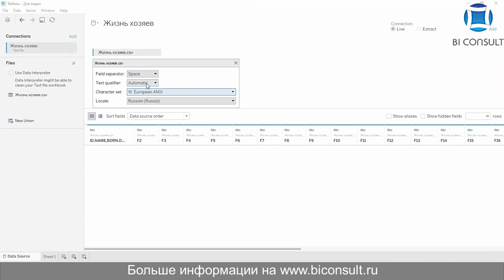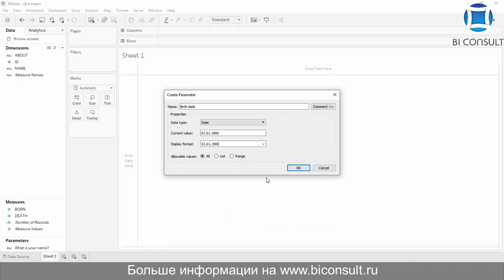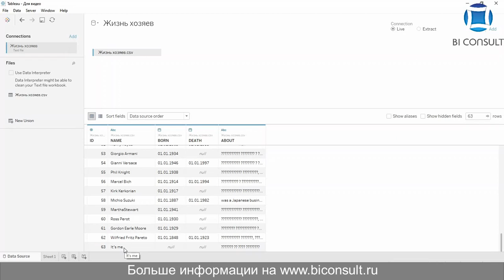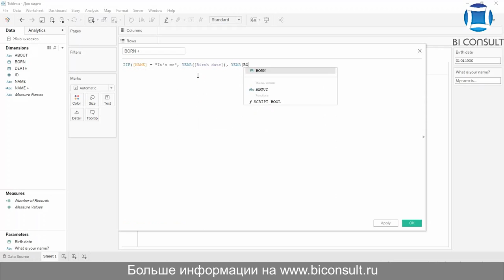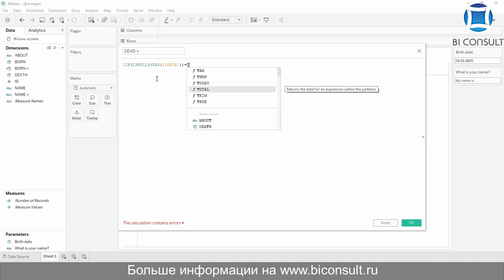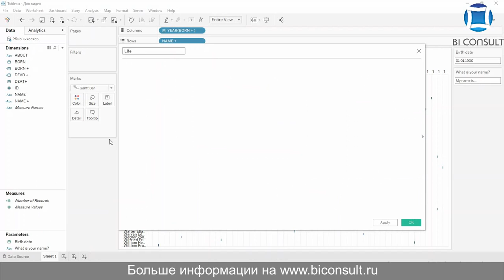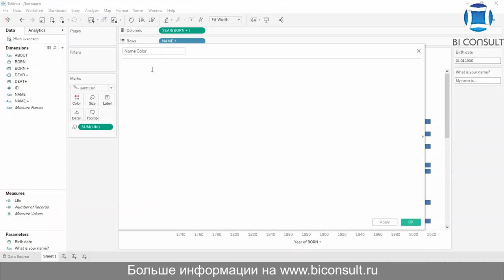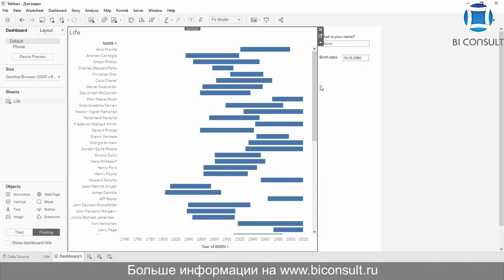Решение задач Tableau марафона #22 задача "22 Life length Про диаграмму Гантта" Tableau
Задача #22
Датасет
Годы жизней известных предминимателей.

Задание
1. Построить горизонтальную диаграмму Гантта по предпринимателям и возрасту.
2. Внести свою дату рождения и имя: для это использовать строку с именем It's me.
3. Разместите решение на дашборде.

Диаграмма Гантта – самый популярный вид визуализации проектной деятельности. Можно легко показать как длительность всего проекта в целом, так и длительность отдельных этапов.

tableau скачать бесплатно на русском,
tableau explorer license купить,
tableau r,
tableau server linux crack,
change places function tableau prep,
tableau перегружает task manager,
учебник по tableau на русском языке,
tableau mobile dashboard best practice,
tableau d amortissement,
tableau система интерактивной бизнес аналитики,
курсы tableau москва,